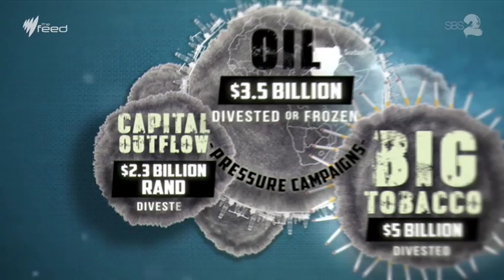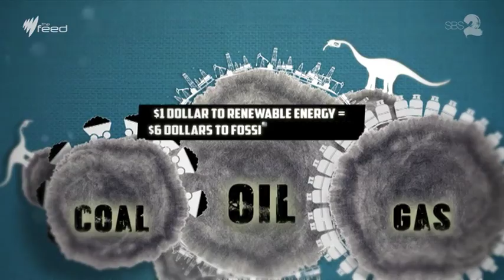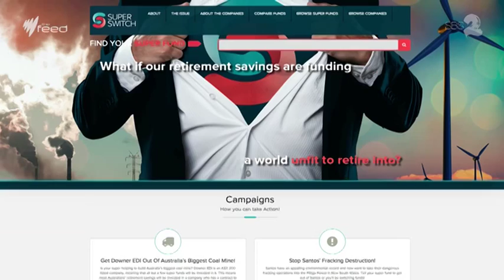Fossil fuel divestment: how clean is your money? I The Feed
Where is your superannuation invested?